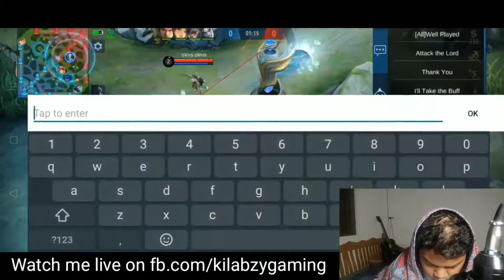ESMERALDA MID IS BACK!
Account used belongs to my client.

Stay updated and follow me on SNS  😬